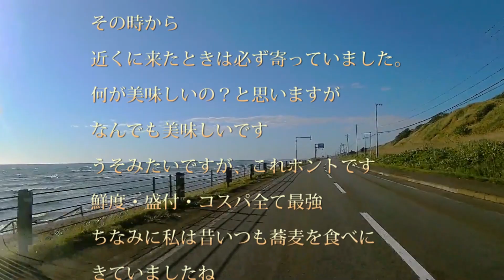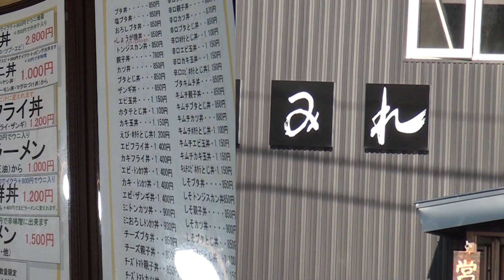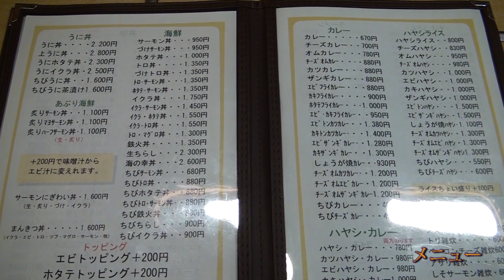【北海道のグルメ旅】超デカ盛り・大盛のトンカツ丼と新鮮な海鮮丼をオロロンラインの人気店小平町すみれで食事をしてきました。新鮮・味・コスパよしの私のお気に入りのお店です。夏はうに丼のお店になります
北海道の旅】超デカ盛りのトンカツ丼と新鮮な海鮮丼をオロロンラインの人気店小平町すみれで食事をしてきました。新鮮・味・コスパよしの私のお気に入りのお店です。夏はうに丼のお店になります。